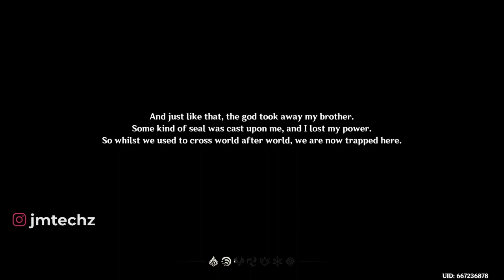GENSHIN IMPACT - Primer Gameplay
Genshin Impact |
Entra en Teyvat, un vasto mundo lleno de vida y que fluye con energía elemental.

Tú y tu hermano llegaron aquí desde otro mundo. Separado por un dios desconocido, despojado de tus poderes y sumido en un profundo sueño, ahora te despiertas en un mundo muy diferente al que tenías cuando llegaste por primera vez.

Así comienza tu viaje a través de Teyvat para buscar respuestas de Los Siete, los dioses de cada elemento. En el camino, prepárate para explorar cada centímetro de este maravilloso mundo, une fuerzas con una diversa gama de personajes y desentraña los innumerables misterios que encierra Teyvat...

MUNDO ABIERTO MASIVO

Escala cualquier montaña, cruza a nado cualquier río y deslízate por el mundo que hay debajo, admirando el asombroso paisaje en cada paso del camino. Y si te detienes a investigar un Seelie errante o un mecanismo extraño, ¿quién sabe lo que podrías descubrir?